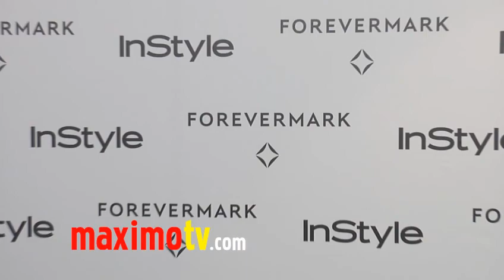Forevermark And InStyle Arrivals Jessica Alba, Michelle Williams, Nina Dobrev, and more